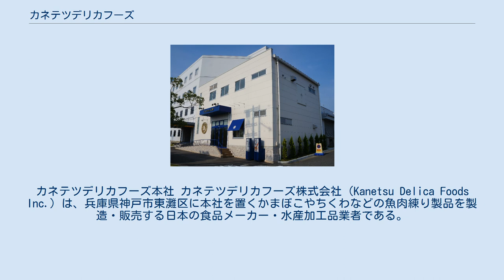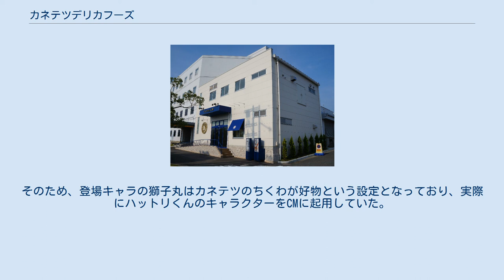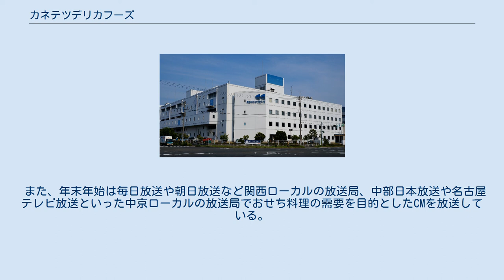カネテツデリカフーズ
カネテツデリカフーズ本社 カネテツデリカフーズ株式会社（Kanetsu Delica Foods Inc.）は、兵庫県神戸市東灘区に本社を置くかまぼこやちくわなどの魚肉練り製品を製造・販売する日本の食品メーカー・水産加工品業者である。
 ブランドステートメントは「おいしさ、ココロとカラダに。」。
 創業者の村上鐵雄（むらかみ てつお）が、1926年（大正15年）に兵庫県西宮市で練製品の製造を始める。
間もなくして第二次世界大戦の開戦により、1944年（昭和19年）には戦時企業統制令の発令で、同社を中心に数社の同業者を統合し、神戸かまぼこ株式会社に改名。
社長に就任すると共に、戦後になって、同業者が合同の状態で、再び企業名をかねてつ蒲鉾株式会社に改名。
また本社及び工場を、西宮市から神戸市兵庫区神明町に移転する。
 社名および商標の由来は、村上鐵雄の名前の「てつ」と鐵雄の妻の名前の「要」（かなめ）から採ったもので、「な」の部分を同じな行に属する「ね」として、「かねてつ」とした。
 1951年（昭和26年）に誕生したマスコットキャラクター、「てっちゃん」の登場ならびに、CMソング「てっちゃんの歌」で、中京から西日本では、一躍その名が知れ渡ると共に、地元・関西では有名企業の一つとして知名度を高めるが、静岡県から東では、同業最大手の紀文を筆頭に、他にも小田原市に本社を置く、鈴廣や籠清など競合他社が多数しのぎを削っていたこともあり、今ひとつの知名度に甘んじていた。
しかし1982年（昭和57年）に、当時同社の常務だった村上健（現会長）が、コピーライターの中島らもと灘高校の同級生であった縁から、『宝島』誌上で2ページの新聞記事もどきの広告「啓蒙かまぼこ新聞」の連載を開始する。
かまぼこなどの練り製品に興味を持たない読者に対し、あの手この手の奇手奇策を凝らした内容が話題となる共に、これに乗じて、関東地方を中心とする東日本への営業展開を開始。
関西で有名企業だった同社の名前が、ついに全国区の知名度を得ることになる。
ただ「啓蒙かまぼこ新聞」は、編集方針そのものがかなりいい加減であったため、読者に対し企業側の思惑とはかけ離れたイメージを与えることも少なくなく、時には批判の声が上がることもあった。
 1998年（平成10年）1月29日に取引先の経営破綻の影響を受け、神戸地方裁判所に和議を申請したが、取引先等の支援を受け自主再建の道を選ぶ。
その後業績は持ち直し、関西を代表する練り製品メーカーとして、近年では伊藤ハムと業務提携を締結した。
 なお、兵庫県伊丹市に本社がある水産加工品メーカー「伊丹かねてつ食品」とはかねてつという屋号のつながりから関係を取り沙汰されることも多いが、資本・人材面において関連は一切ない。
 キャッチコピーは「何かが違う専門店の味」（CMなどで使用）。
 当社の看板商品の一つである「練り物」は食用油で揚げた物が中心であるが、近年は健康志向を考えて油で揚げない（業界初）ノンオイルの練り物も発売している。
 カネテツデリカフーズ本社内の「てっちゃん工房」 前述の通り関西では非常に有名な企業であり、かつては関東地区でもCMが放送されていたことから一定の知名度があった。
また「てっちゃん」のキャラクターと、童謡「かわいい魚屋さん」を思わせる軽快なCMソング「てっちゃんのうた」（作詞：宮崎博史・作曲：冨田勲・歌：松島トモ子、当時日本マーキュリーがレコードを製造した）は人気を呼び、同社の知名度増に拍車を掛けた。
 地元関西の朝日放送では1970年から1980年代にかけて平日18時台の帯番組「仁鶴とあそぼう!」（バラエティ番組）→「てっちゃんの天気予報」のスポンサーを務めていたことでも知られる（いずれも提供クレジットは「かねてつ」。現社名になる前の1984年（昭和59年）頃に天気予報はたいむ6に内包される）。
ちなみに「てっちゃん」のモデルは当社2代目社長の幼少時代をモチーフにしたと言われる。
 また、テレビ朝日で放送されていたアニメ「忍者ハットリくん」（1981年 - 1983年）のスポンサーを務めていた（この番組も平日18時台の帯番組だったため、事実上の企画ネット番組でもあった）。
そのため、登場キャラの獅子丸はカネテツのちくわが好物という設定となっており、実際にハットリくんのキャラクターをCMに起用していた。
 現社名に変更された1985...